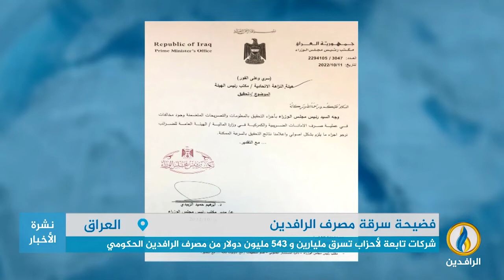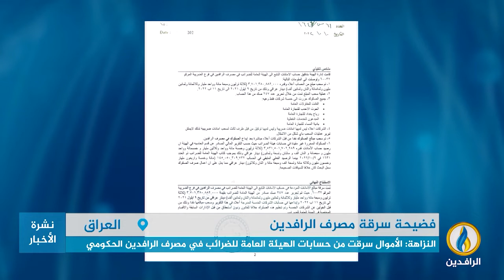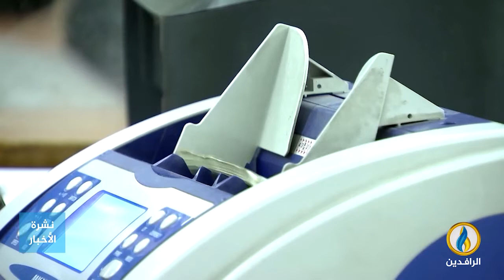تقرير إخباري.. شركات تابعة لأحزاب تسرق مليارين و 543 مليون دولار من مصرف الرافدين الحكومي